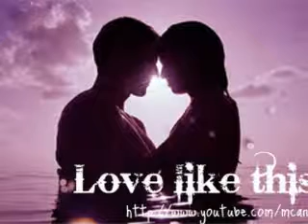Love like this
(Ahhh Yeah, ohh)
I thought I had the whole thing figured out, til I found you
I didn't wanna waste my time just, lookin' for love.
I thought that I was better off alone,

(Chorus)
I never knew love like this,
I finally opened up my eyes.
I never knew just one kiss,
Could ever wake me up inside.
And I hope it lasts forever, cuz I'd walk a thousand miles
Just to feel like this, I never knew love like this. (ohh)

Everyday is better than the last, when I'm with you.
I don't think I could get much higher
Cuz Baby
Everytime you come and put your head to me, things you say to me it just feels so good...

(Chorus)
And I hope it lasts forever,
cuz I'd walk a thousand miles
Just to feel like this,

Don't make me wanna lose myself to you
And when you're here there's nothin I can't do
See no one else compares to you

(Chorus)
Just to feel like this, I never knew love like this.

Like this, like this,
never, never knew love like this
Uhh
No, no, no, no, no,
Just to feel your kiss
Ohhhh